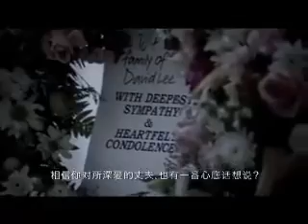Beautifully Imperfect 不完美的完美 அழகாக இம்பெர்ஃபெக்ட்